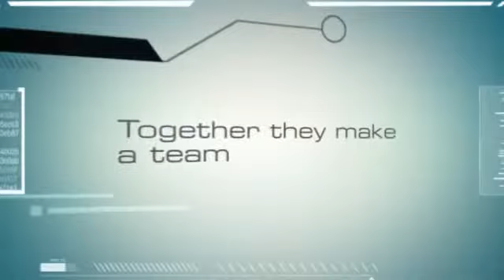How to clean bath sand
I show you the easiest way to clean you bath sand